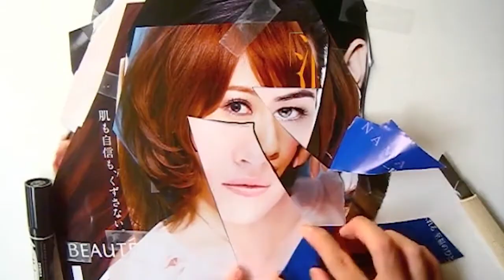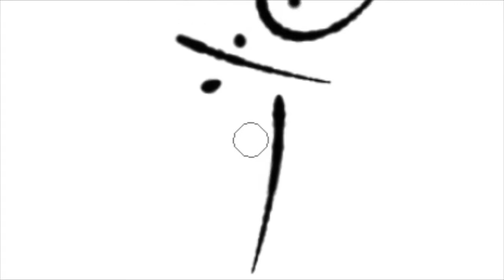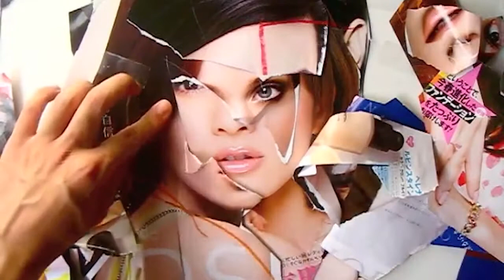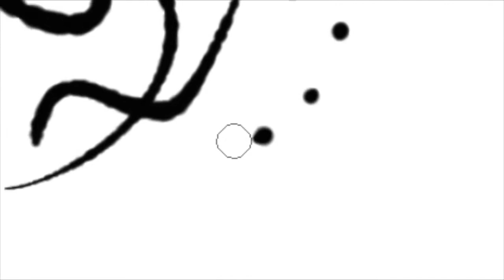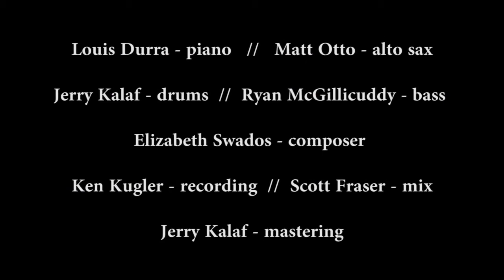SOMETIMES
song by Elizabeth Swados.

Matt Otto - alto saxophone

Louis Durra - piano

 Jerry Kalaf - drums
 Ryan McGillicuddy - bass.

Ken Kugler - recording // Scott Fraser -- mix // Jerry Kalaf - mastering.

Video assembly by Louis with permission from the filmmakers.
Footage from:
00:00 beauty cut -- sosaku miyazaki
00:21 Wednesday's Clouds -- DanieliBurns
00:28 this is true -- MW Rippe
00:34 walking alone -- raphael kadid
00:43 Sun Red Grass -- Jake Hixon
01:20 Sun Grass -- Jake Hixon
01:29 Poesie d'Eau -- Laurent Fort
01:34 Video Portrait Canon 5D Mk2 + Glidecam 2000 Pro -- Hotride
01:58 the color of clouds -- Daniel Kotz
02:05 Strokes be Heard -- Yue Shi
02:14 Night Garden 2013 -- Stas Orlovski
02:50 Cymatic Experiments -- Anton Jawdokimov
03:32 Digital Lines -- Yue Shi
03:32 m a r i a -- Alba Sundown